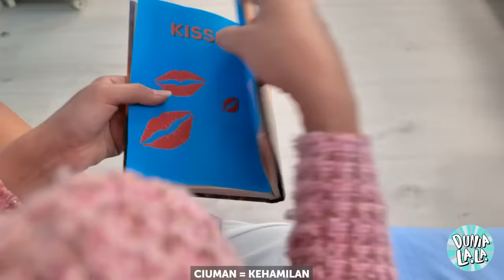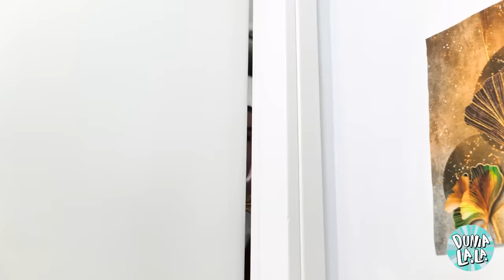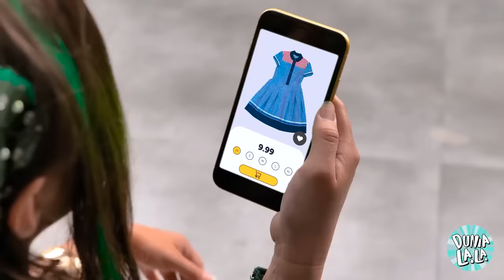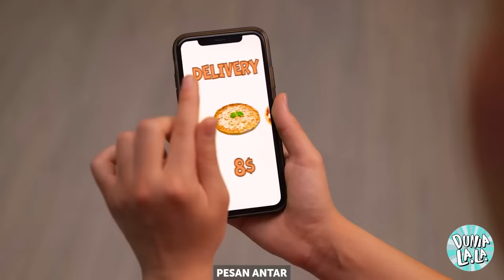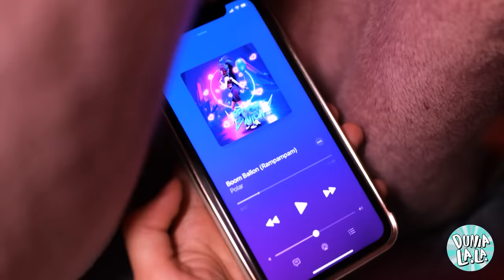WOW 🤯 Putri Duyung Hamil yang Kaya Raya! Momen Kehamilan yang Gila dan Trik Keren dari La La Life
Bersiaplah untuk menyelam jauh ke dalam samudra yang penuh dengan kejutan tak terduga dan tawa di bawah air saat putri duyung kita yang sangat kaya menghadapi petualangannya yang paling mendebarkan, yaitu kehamilan! 😱🧜‍♀️👶 Setelah ciuman ajaib, ratu air kita sekarang mengarungi ombak kehamilan, dipersenjatai dengan peretasan dan gadget paling keren yang dia dapatkan dari TikTok. Akankah dia membuat gebrakan dalam peran barunya, atau akankah dia menemukan dirinya berenang melawan arus? Hanya ada satu cara untuk mengetahuinya! Ingatlah, tidak ada spoiler 🤫 di komentar - kita semua di sini untuk ketegangan. Jadi, ambil snorkel Anda dan selami lautan petualangan! 🎬🍿